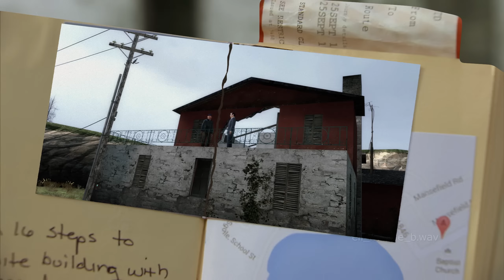Ron Swanson in Half-Life 2 | eli_handle_b․wav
Título Original: Ron Swanson in Half-Life 2
Publicado em YT, 15 de Outubro de 2023
Créditos: eli_handle_b․wav

Descrição Original do Autor:

844 643 vues  15 août 2023
Ron hates Europe, but he is pleasantly surprised by a gift from a coworker: a trip to City 17.

Sous-titres français par Olivier le Pyrate

Source: Parks and Recreation (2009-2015)